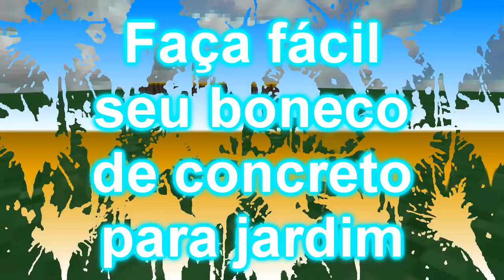Faça fácil seu boneco de concreto para jardim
Nesse vídeo iremos fazer nosso Moisés, do mesmo jeito que fizemos a boneca Sandrinha.
vamos precisar de 2 pedaços de cabo de vassoura com 80 cm, garrafa pete, papel, 2 pedaços de cano, tiras de tecido, cimento, areia, arame, isopor, tinta a gosto.
Links:
Grupo do Facebook Nill Artes com Amor